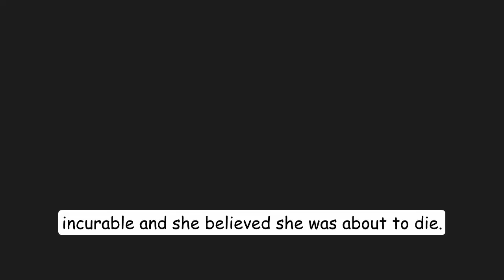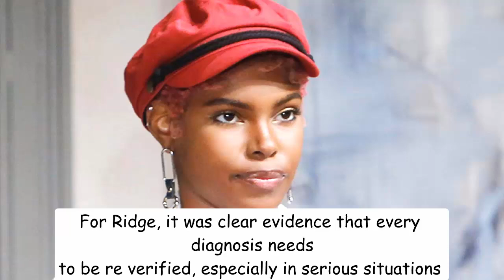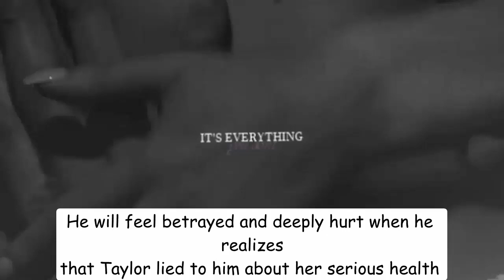Taylor cheats on Ridge, hides new diagnosis The Bold and The Beautiful Spoilers